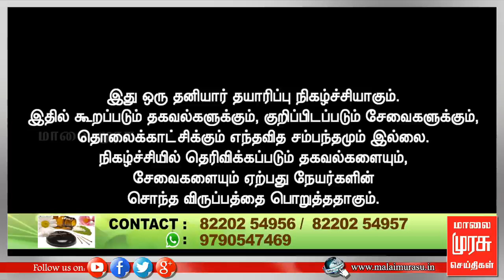Marundhilla Maruthuvam | 20 Nov 2018